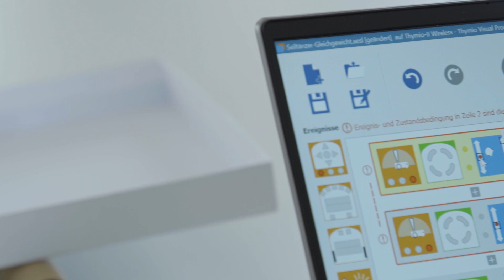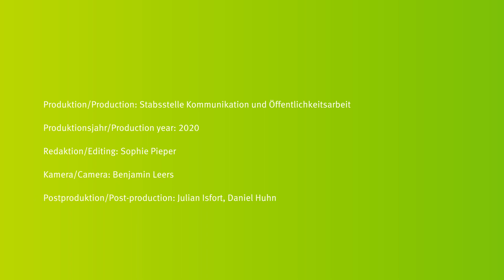Raphael Fehrmann - Doktorand am Institut für Erziehungswissenschaft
Schülerinnen und Schüler zu digitaler Souveränität zu führen, ist eine wichtige Aufgabe von Lehrerinnen und Lehrern. Raphael Fehrmann widmet sich diesem Thema und untersucht, wie Lehramtsstudierende ihre digitale Kompetenz einschätzen und wie Lernroboter ihnen dabei helfen können, die algorithmischen Muster hinter den digitalen Medien besser zu verstehen.

Teaching school students how to work online with confidence is an important task for teachers. Raphael Fehrmann is looking in detail at this topic, studying how trainee teachers assess their own digital competence and how learning robots can help them to gain a better understanding of the algorithmic patterns behind the digital media.